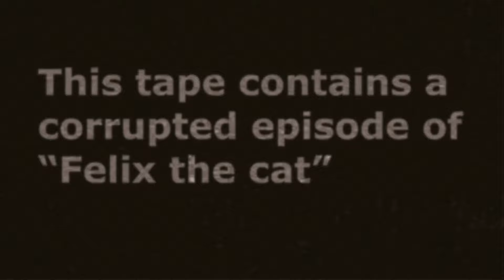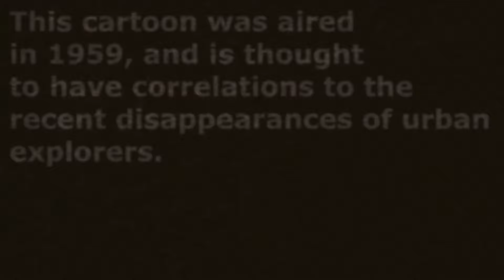Cartoon cat - analog horror E1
I’m starting a new analog horror series focused around Trevor Henderson creature named cartoon cat.
Credit:
- Trevor Henderson